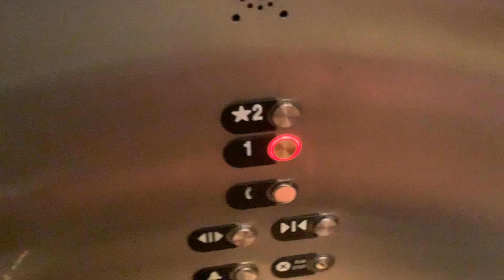Otis series 2 elevator at northlake mall Charlotte NC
This one Has luxury fixtures